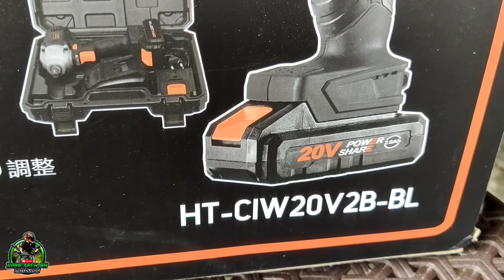Hoyoma Japan cordless impact wrench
high quality power tools Hoyoma Japan cordless impact wrench